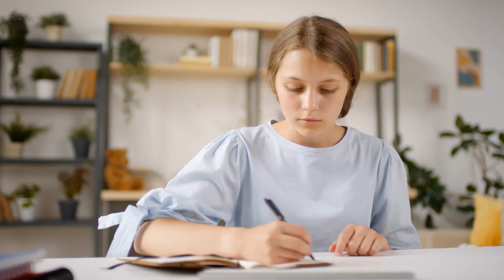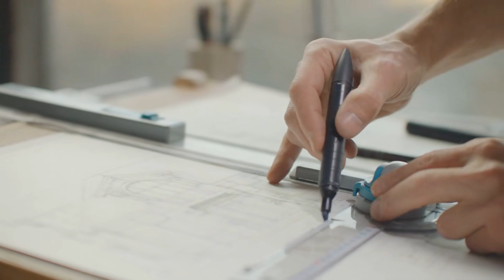Buông Gian Thần Của Trẫm Ra Audio Trọn Bộ - Chương 1 | A Tiều Ngôn Tình Lịch Sử Xuyên Không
Truyện: BUÔNG GIAN THẦN CỦA TRẪM RA Tập 1
Tác giả: A Tiều
Thể loại: Ngôn Tình, Lịch Sử, Xuyên Không